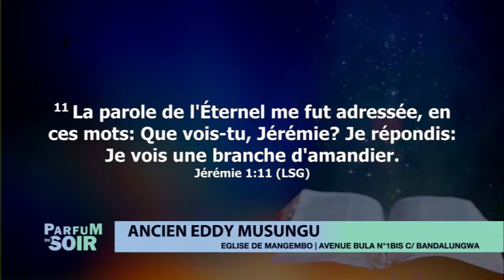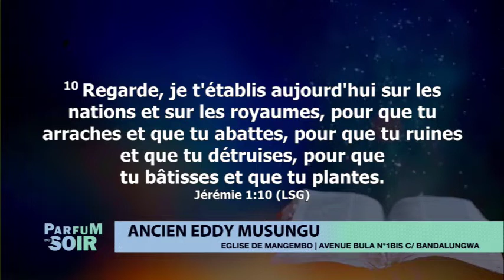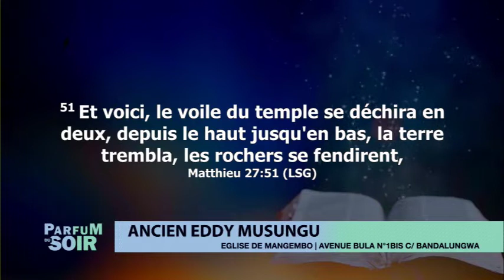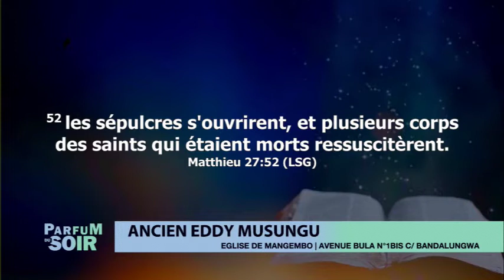PARFUM DU SOIR MERCREDI 29-09-2021